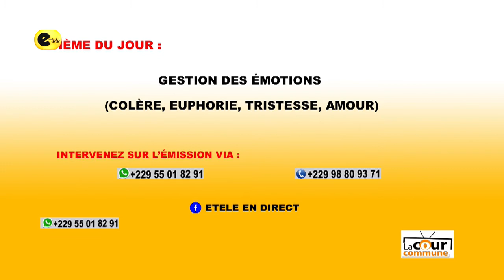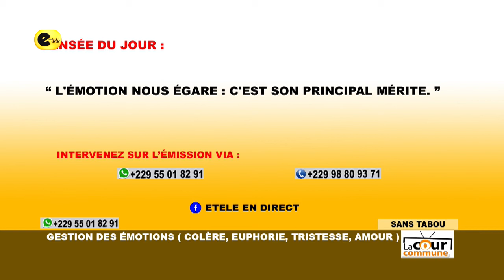La cour commune du Jeudi 07 Avril 2022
Comment arrivez-vous à gérer vos émotions ? La colère, l'euphorie, la tritesse, l'amour
Continuez le débat